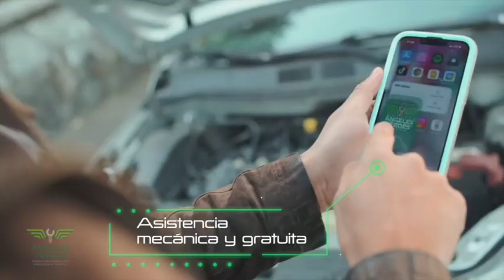NOTISECTUR 51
Les comparto, a través de NOTISECTUR , la información generada este 4 abril del 2023 en sectur_mx inclusion tianguisturístico operativovacacional angelesverdes guanajuato coahuila secretario estados cdmx una nueva plataforma para seguir informado sobre nuestras actividades en el turismo